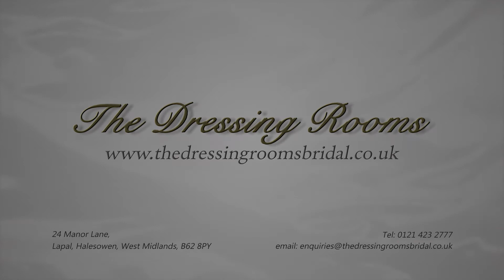The Dressing Rooms Bridal Fashion Catwalk Show - At the Botanical Gardens Wedding Fayre, Birmingham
'The Dressing Rooms', Bridal Fashion Show - Filmed at Botanical Gardens Wedding Fayre, Edgbaston, Birmingham.

'The Dressing Rooms' do everything we possibly can to make Your experience special for you. With a team of nine staff all trained to the highest standards , giving you the best possible service is our ultimate aim and promise to you. This promise is not based on aspirations but hard earned reputation already achieved here at The Dressing Rooms.

Enjoy Your Appointment with us & most of all Have Fun !! Rebecca & The Team xxx

Birmigham Botanical Gardens, Banqueting, Conferences, Weddings.

Elegant dining in unique surroundings is a wonderful experience that comes true when you dine in one of the three magnificent suites at the Birmingham Botanical Gardens. Set in the midst of some of the most exquisite and beautifully landscaped formal gardens in

Britain, this unique Victorian paradise is the perfect setting for lunches, dinners, dinner dances, cocktail parties and weddings. Reflecting the elegance of this prestigious venue, our reputation for excellence has been achieved through providing clients with quality and flexibility. Our extensive range of dishes and tailor made menus provide clients with the widest choice, ranging from the finest English cuisine through to a full Japanese banquet.
You can now hold both your civil wedding ceremony and reception at the Gardens. Each of our three suites are approved by the Birmingham Registry Office for civil ceremonies and further information can be obtained from our Marriage Representative or Marriage Deputies. Remember... if you organise conferences, seminars or any other style of corporate event, do contact our sales team who will be delighted to provide you with specialist information including floor plans, technical data and menus.

The Garden Suite is approached through the magnificent Tropical House and Terrace Glasshouses, and is the ideal choice for the large social functions of between 180 and 400 guests. The stage area complete with private dressing room is ideal for all types of entertainment. The Terrace Suite with its own private entrance from the Cacti House is perfect for cocktail parties of up to 250 people or lunches and dinners for up to 170 guests, and has its own bar with lounge area, stage and dressing Room.

The Loudon Suite is an exquisite Victorian style dining room enjoying sweeping views across the Botanical Gardens. It is perfect for smaller functions up to 60 guests. The adjoining conservatory and veranda provide an ideal location for your reception.